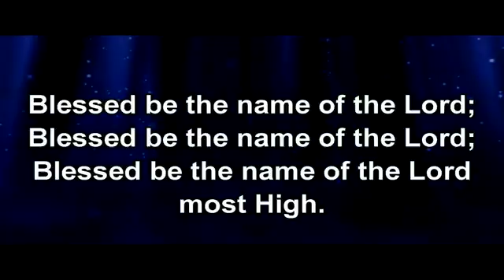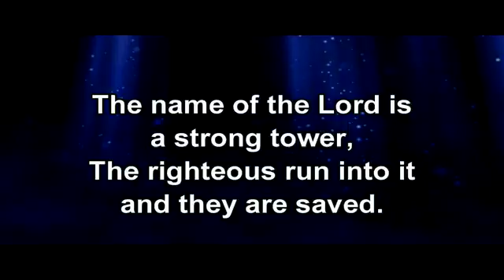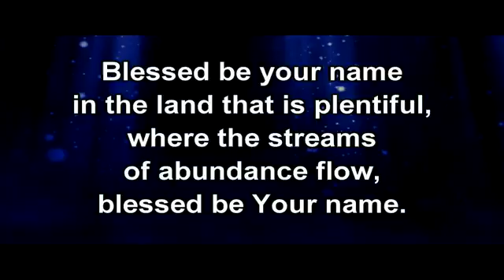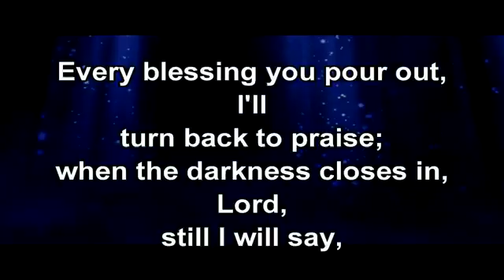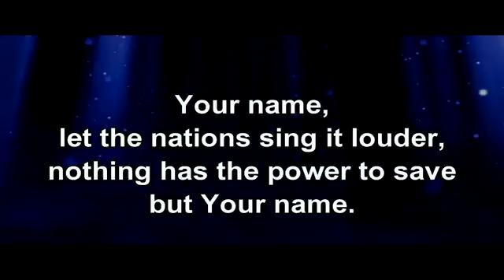18 August 2018